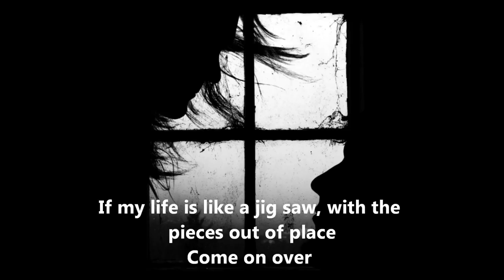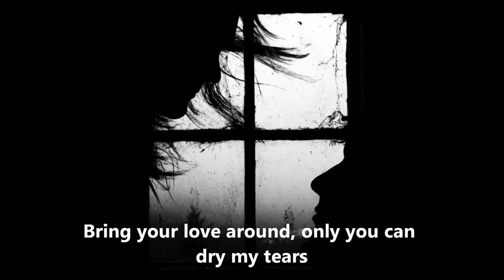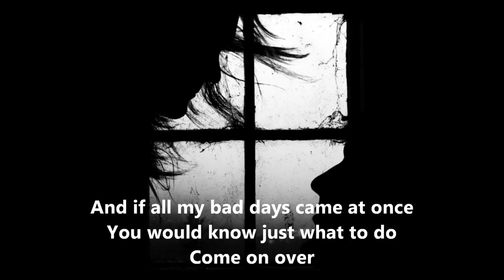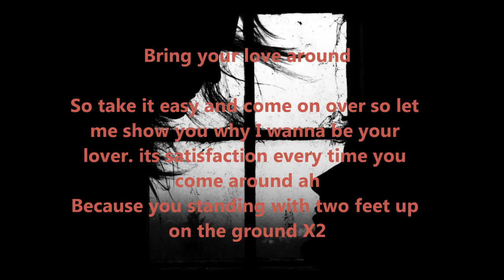Fiji Come On Over with lyrics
This is my very first attempt at making a subtitle music video. I'm hearing impaired. The song is called Come On Over sung by Fiji, I love this song, he kinda reminds me of Cee Lo lol. I didn't see any other lyric videos of this song, so enjoy!